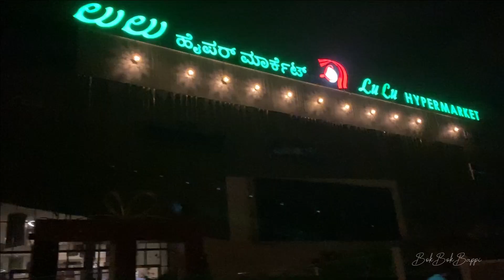My 2022 Start with this 🛕🕉 || Chennakeshava Temple, Way to Chikmagalur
Vlog 69